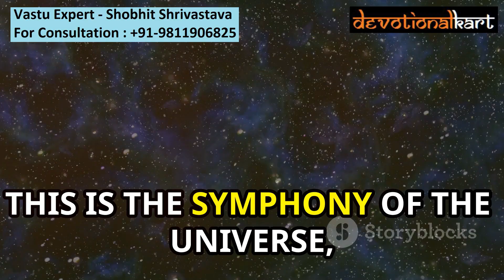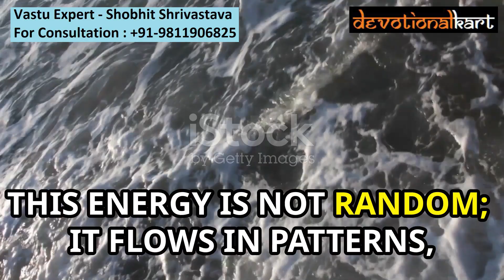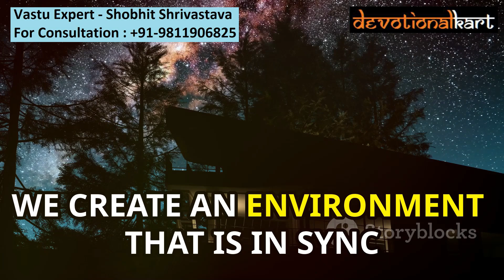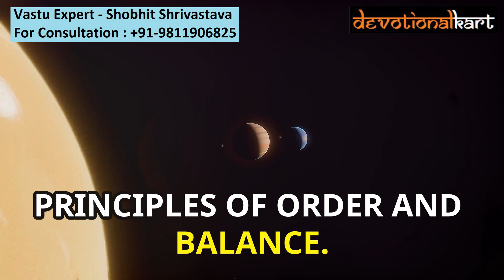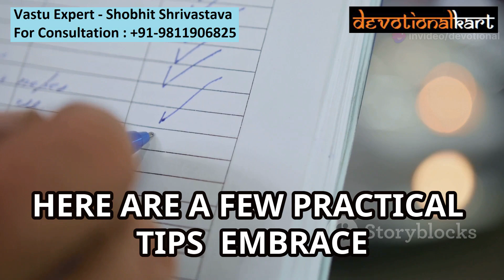How Does Vastu Shastra Works? Vastu Shastra & Universal Energies - In English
Are you curious about how Vastu Shastra works and how it brings positive energy into our lives? In this video, we explore the principles of Vastu Shastra, which is based on balancing the universal energies and the five elements (water, air, fire, earth, and space) along with the directions. We’ll dive into how Vastu aligns our living and working spaces to attract positive vibrations, harmony, prosperity, and peace. Learn how understanding these energies can transform your home and office for better well-being and success.

Whether you’re new to Vastu or looking to deepen your understanding, this video will guide you through the essentials!